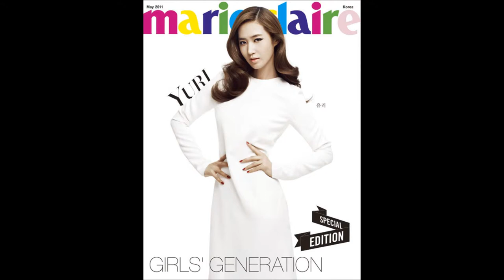Girls Golden Shower 2nd cover video Mr.Taxi by: girls generation (CREATED and EDITED by: Sarhail)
we are really a big fan of girls generation (SNSD) so guys tnx for watching hope you like and appreciate it.. ^^